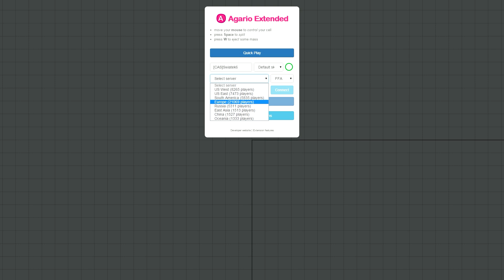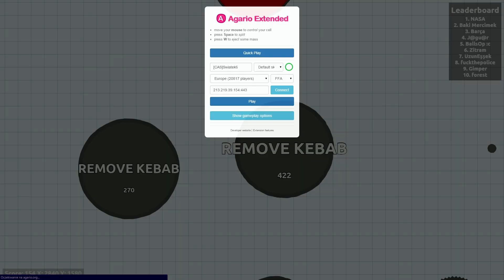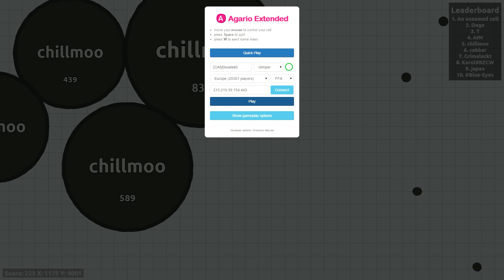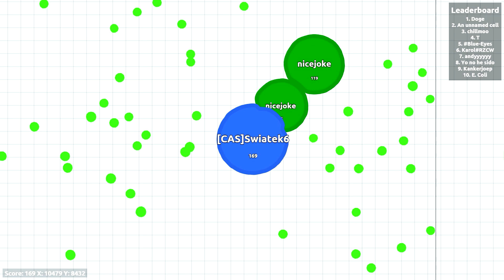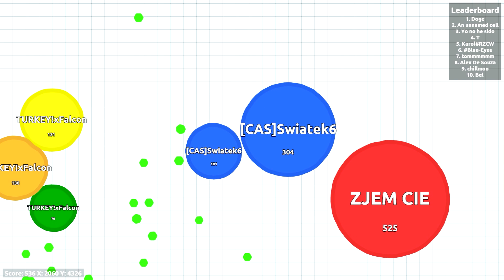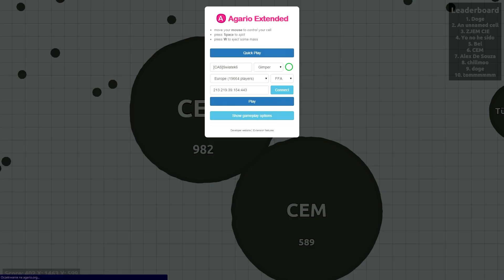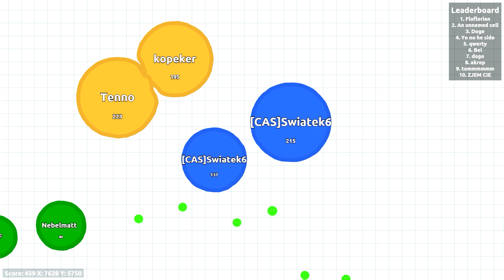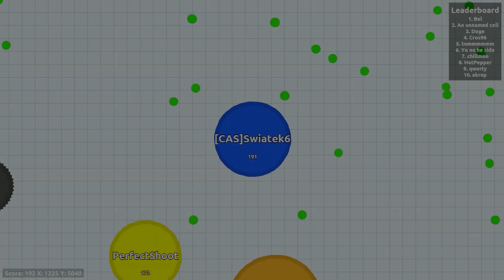Agar.io - mamy zacząć jeść wspólnie? ;)